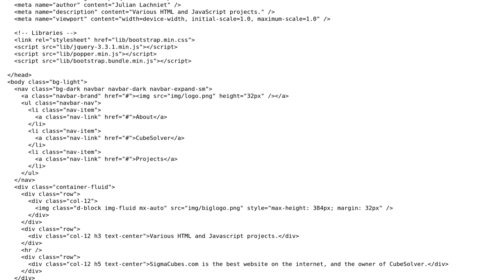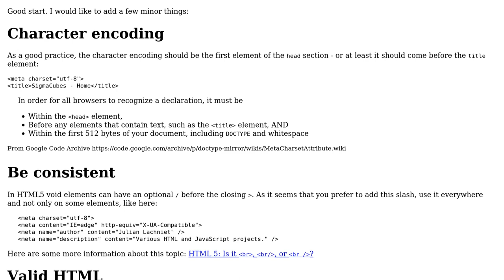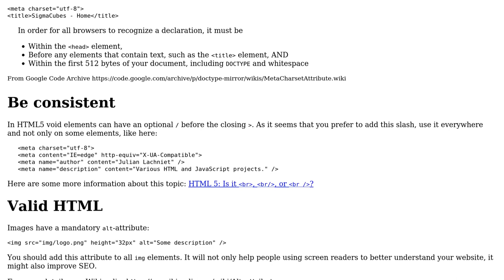Code Review: Simple landing page using Bootstrap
With thanks & praise to God, and with thanks to the many people who have made this project possible! | Content (except music & images) licensed under CC BY-SA | Music | Images & others | With thanks to user Julian Lachniet user insertusernamehere and the Stack Exchange Network Trademarks are property of their respective owners. You are responsible for your own actions.